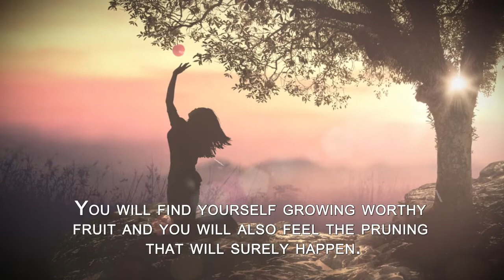The Fruits Of The Spirit by S. A. Martens